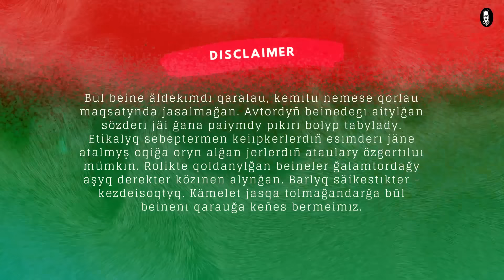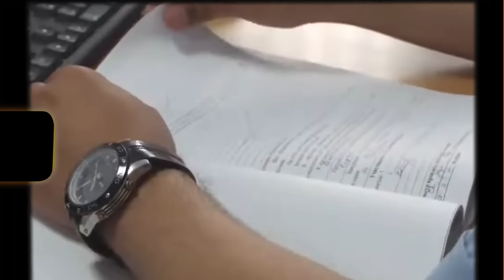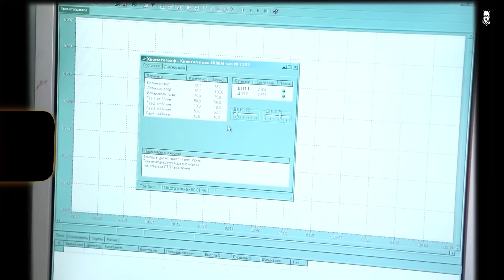ҚАНІШЕР СЕРЖАНТ | ШЫМКЕНТ | №119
💈 ABAIBOL BARBERSHOP
Шымкент, Есенберлин 13

❗️Youtube-ты сауатты жүргізіп, 0-ден бастап табысты болуды үйретемін.